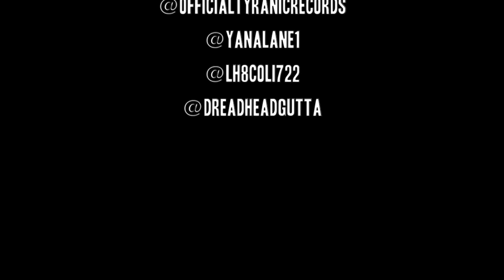Raw Talent Radio: Yana Lane (Full Interview)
✅out 🆒new🔥 single 🔥
The wait is over!!

WATCH MY NEW ZOMBIE THRILLER WRITTEN, DIRECTED, PRODUCED BY AND STARRING ME
🔫🔫"DO NOT DISTURB THE DEAD" 🗡🗡

🎧STUDIO TIME 🎤
💸$25 A HOUR
OR
10 HOURS FOR 💸$100
(30 DAYS TO USE)
💸$35 A HOUR AFTER MIDNIGHT⏰
📸PHOTOSHOOTS START AT $25📷
($1 A PIC 2 HOUR SHOOTS)
MIX 💸$25
MASTER 💸$25
OR
MIX AND MASTER A FULL 80 MIN CD💿
💸$200
🎬VIDEOS🎥
💸$100 HD VIDEOS
(1LOCATION OR 3 FOR 💸$250)
🎬MOVIES START AT 💸$1,000
(45 - 90 MINS)
SEARCH YOUTUBE:
TYRANICRECORDS7TELEVISION